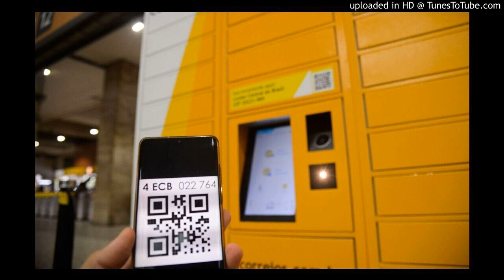Ministério das Comunicações reajusta tarifas dos Correios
O Ministério das Comunicações reajustou a tarifa dos serviços postais e telegráficos nacionais e internacionais prestados exclusivamente pelos Correios. A correção média autorizada para este ano é de 4,2915% para serviços nacionais e internacionais. O valor corresponde ao Índice Nacional de Preços ao Consumidor Amplo (IPCA) do período de janeiro a dezembro de 2020.

A portaria publicada nesta segunda (31) criou uma tabela de preços com base no peso do produto e de acordo com o país e localização do envio e destino. A nova tabela incidirá nos serviços como carta, telegrama, malote e Franqueamento Autorizado de Cartas (FAC) da Empresa Brasileira de Correios e Telégrafos (ECT).

O primeiro porte, para correspondências de até 20 gramas, da carta e aerograma nacional, passou para R$ 2,12. As cartas e cartões postais internacionais na modalidade econômica passam a custar R$ 1,74 na primeira faixa.

Já o telegrama nacional redigido pela internet passa a custar R$ 8,90 por página. O fonado ficará em R$ 10,74. Os produtos como Sedex, PAC e Mala Direta não tiveram alterações na tabela de preços.

Fonte: Br 61